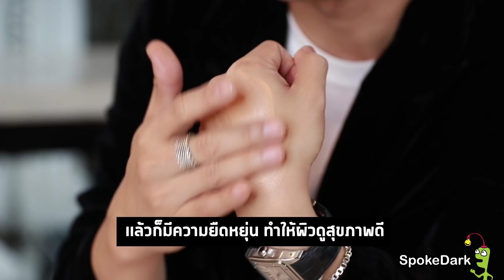เชื่อชัย : แมน ๆ ก็แต่งหน้าได้ครับ